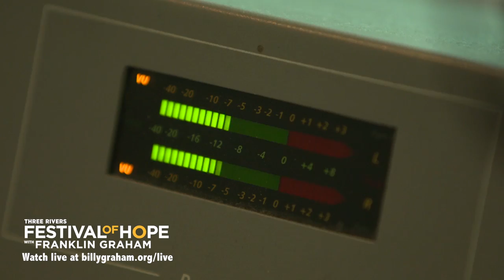Are You Ready For Some Festival?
Are you ready for some FESTIVAL!! Pro Bowl tackle for the Pittsburgh Steelers, Tunch Ilkin, a former Muslim, shares his story of his faith in Jesus Christ and delivers a motivational charge to attend tonight's Three Rivers Festival of Hope.